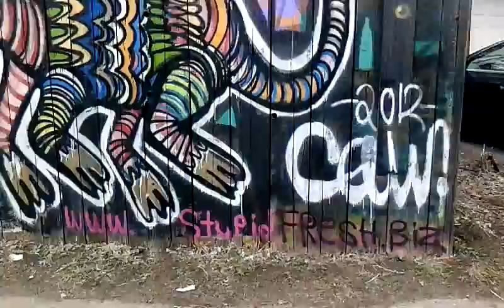Ridiculously Good Street Art Minneapolis, MN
Awesome street art